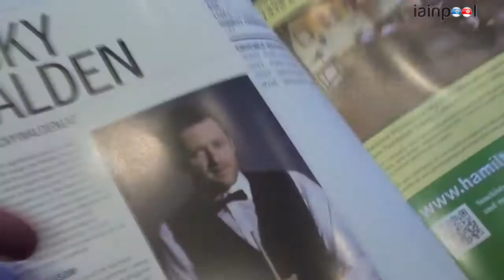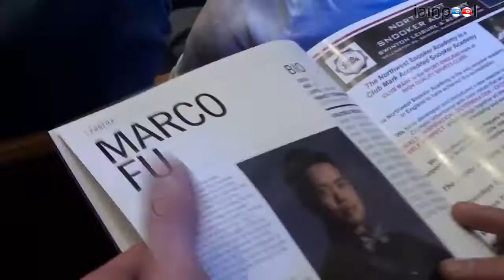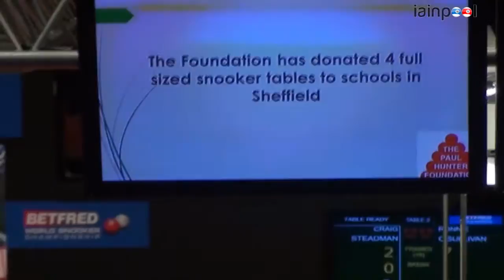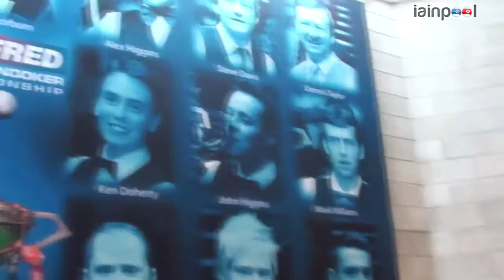Trip to the World Snooker Championship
For the first time I go to watch a proper Snooker Tournament and it's the biggest one of them all, the World Snooker Championship at the Crucible Theatre in Sheffield. Mark (who's been there a few times before) joins me and shows me where 'things' are. Enjoy!